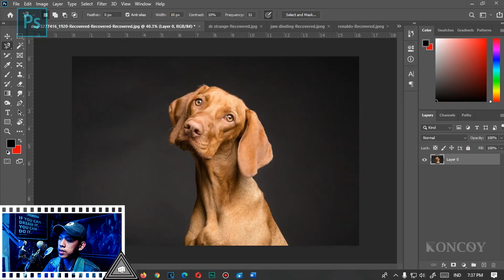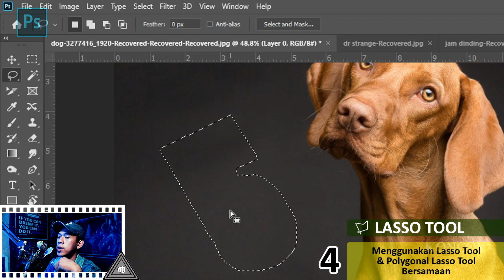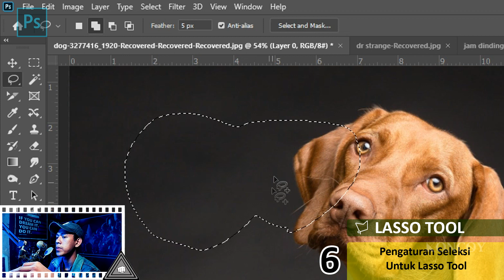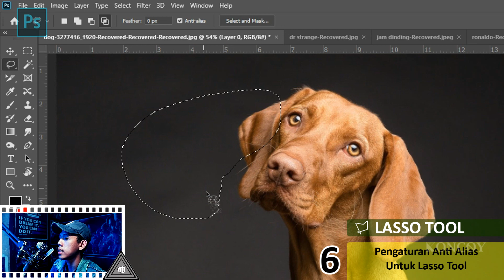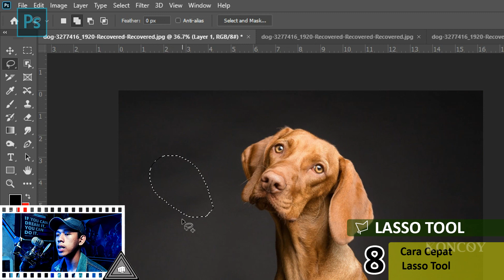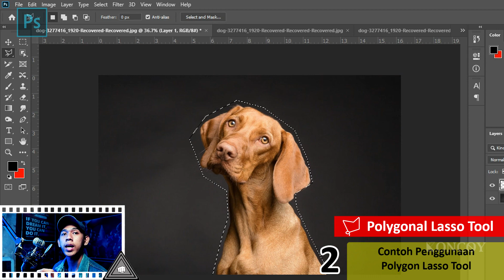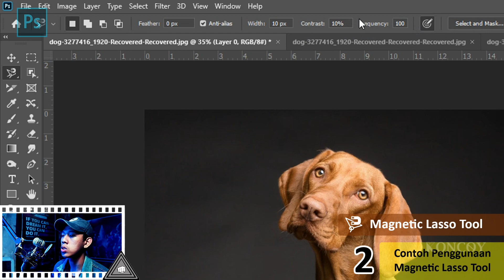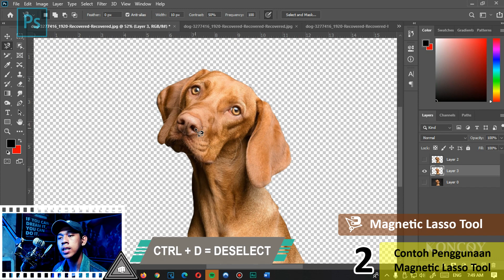Tutorial Dasar Dasar Photoshop - Lasso Tool, Polygon Lasso Tool, Magnetic Lasso Tool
Oke kali ini saya akan memberikan tutorial Dasar - Dasar Photoshop - Lasso Tool, Polygon Lasso Tool , Magnetic Lasso Tool, ketiga tool ini berfungsi untuk menyeleksi sebuah object pada photoshop , sehingga sangat penting diketahui cara penggunaannya , download file contoh editannya dibawah ini

► Time Stamp
0:00 - Intro Koncoy
1:30 - Penggunaan Lasso Tool Lengkap
12:07 - Penggunaan Polygon Lasso Tool Lengkap
14:20 - Penggunaan Magnetic Lasso Tool Lengkap
18:54 - Outro Koncoy

 ► Isi Video :
- Cara Menggunakan Lasso Tool Lengkap
- Cara Menggunakan Polygon Lasso Tool Lengkap
- Cara Menggunakan Magnetic Lasso Tool Lengkap

► Peralatan
Camera                  : Fujifilm XA-3
Perekam Video           : Bandicam
Aplikasi Editing Video  : Sony Vegas Pro
Aplikasi Editing Gambar : Adobe Photoshop CC
Aplikasi Editing Suara  : Adobe Audition CC